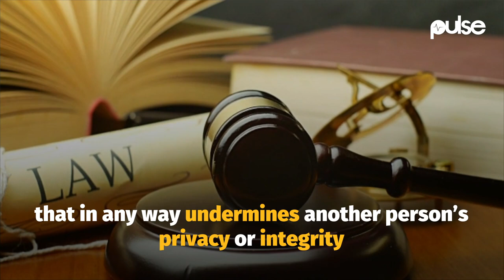Akuapem Poloo convicted over nude photo with son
An Accra Circuit court has convicted Akuapem Poloo in trial over a nude photo she has taken with her 7-year-old son and shared it online.

This comes after the Ghanaian actress changed her plea from "not guilty" to "guilty" to all the three charges levelled against her in the case which the court started hearing last year.

The sentencing of the actress who appeared before the court in a black dress and black nose mask with her hands folded whilst she sobs to plead guilty has been postponed by the presiding judge, Ms Christiana Cann.

The court will now sentence Rosemond Brown a.k.a Akuapem Poloo on her own plea but as a requirement by law, it has to be sure of her state as a woman, hence, an order for a pregnancy test to be conducted to ensure that she is not pregnant.

The actress was therefore remanded into police custody to appear on Friday (April 16, 2021) with the results of the pregnancy for sentencing. Akuapem Poloo is likely to be handed jail time, community service or a fine based on the presiding Judge's discretion.